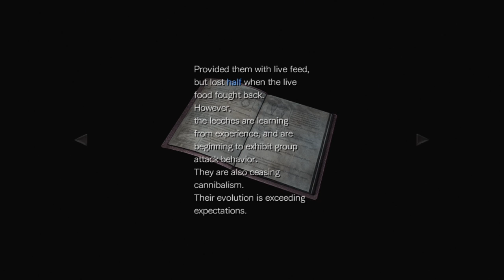Resident Evil Zero - 03 - Laboratory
Well its time to try and see how well I can do in the main series of Resident Evil. Starting with Resident Evil Zero and we kick it off on the train. Taking place before the first Resident Evil game we play as both Rebecca and Billy as we try our hardest to survive and escape the terrors of Arkley forest.

The game 'Resident Evil' is copywrite the Capcom Inc

The songs 'Secure' is from the Resident evil 2 soundtrack and therefore belong to Capcom Inc